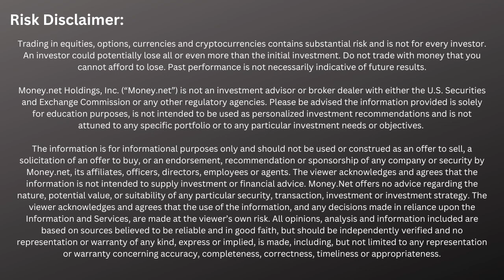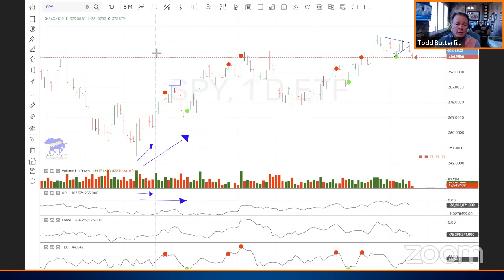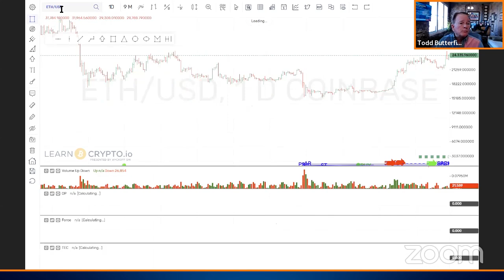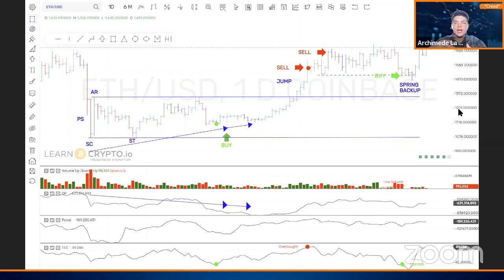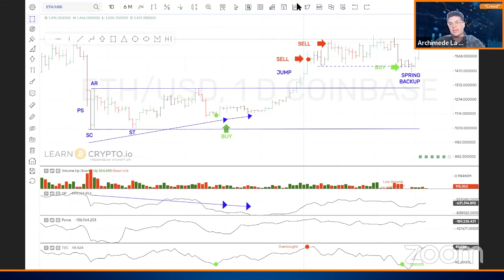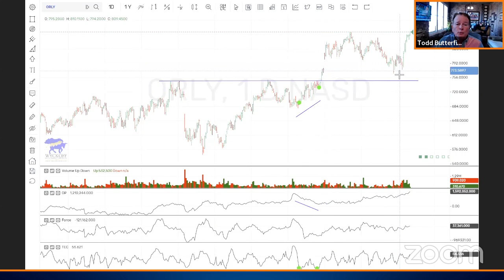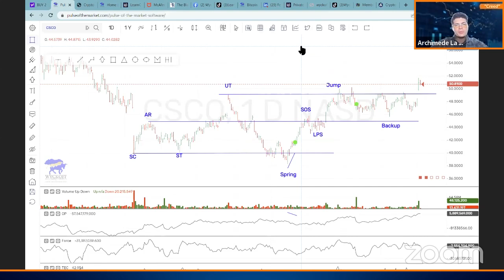Using The Wyckoff Method (with Todd Butterfield of Wyckoff Stock Market Institute)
Head into the weekend with Todd Butterfield, as he shares some of Wyckoff SMI's setups for key cryptocurrencies like $BTC/USD and $ETH/USD, as well as some entry points he is eyeing for the coming weeks.

Todd also breaks down Wyckoff's charts for $ORLY, $IRDM, and $CSCO.